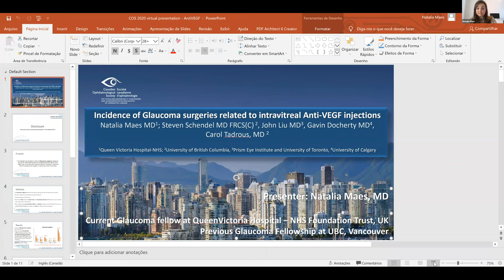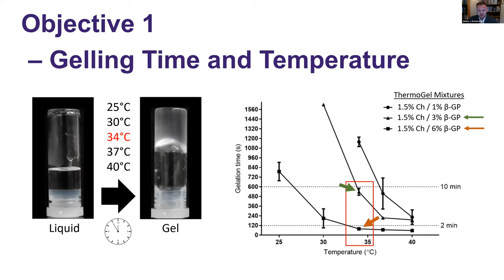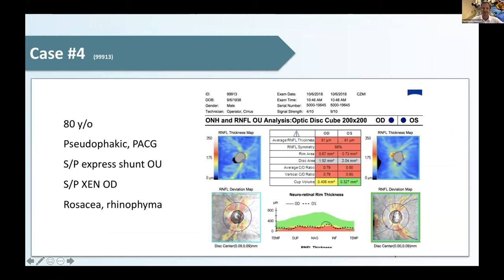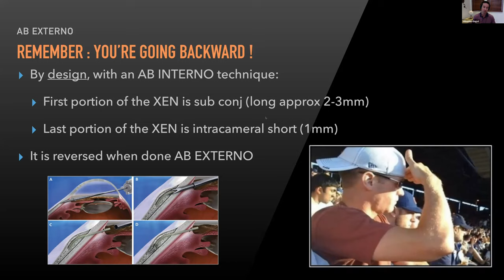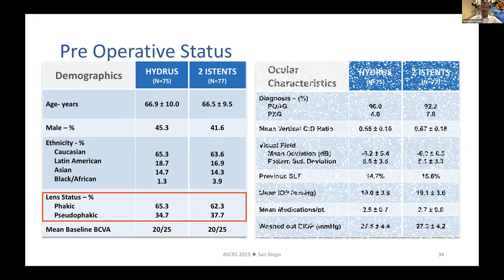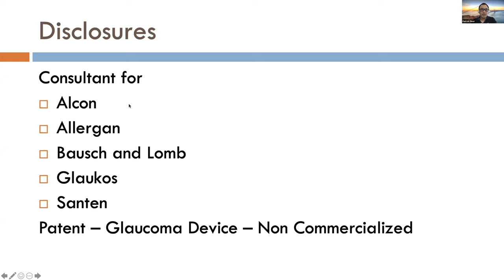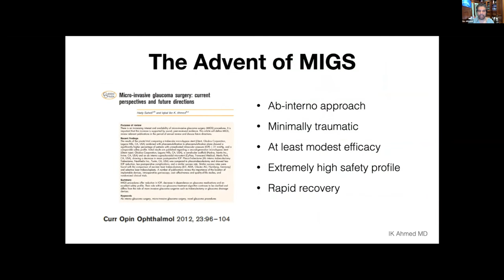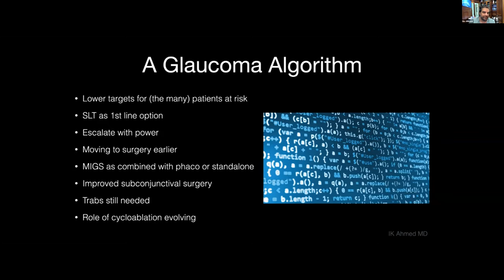Glaucoma Therapeutics & Intervention Future Outlook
90-minute session from the 2020 COS Annual Meeting that reviews novel medications in the medical therapy of glaucoma, as well as novel surgical options and techniques in treating glaucoma and when to use various options